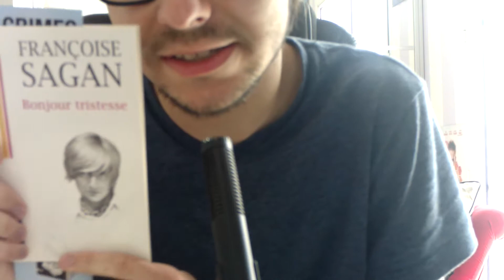ASMR lecture chuchotée "Bonjour Tristesse" de Françoise Sagan Chapitres 1 et 2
La 1ère partie de la lecture chuchotée de cette oeuvre.

Bonne vidéo.